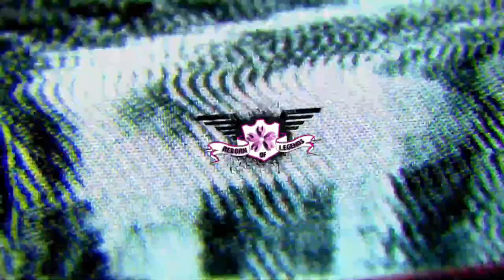Reborn of Legends: Season 2 - Episode 11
Welcome to Another Episode of ROL.

0:00 Intro

0:05 Ellius VS. Akane

7:47 Joshua Briggs VS. Jimmy Ogrady

13:15 Tryn Ace VS. Haas Babos

18:52 Sophia VS. Susan Smith

27:01 Eugene VS. Adrian Francisco

34:27 Drake Gordon VS. Seth Wolf